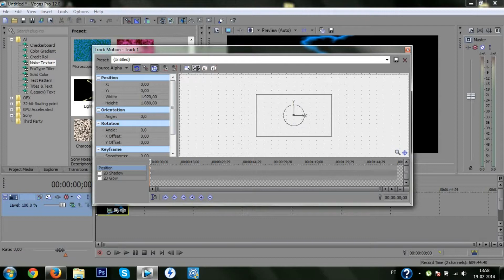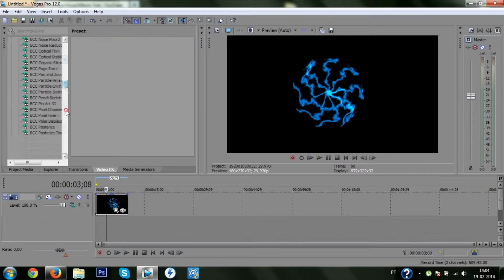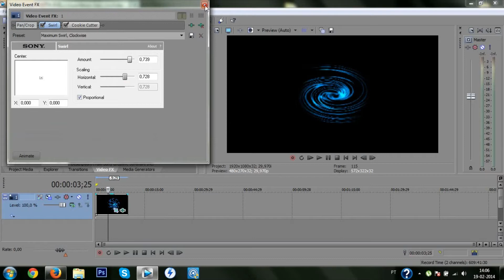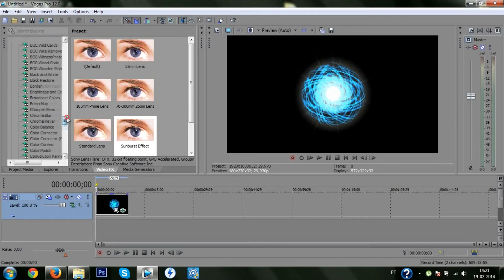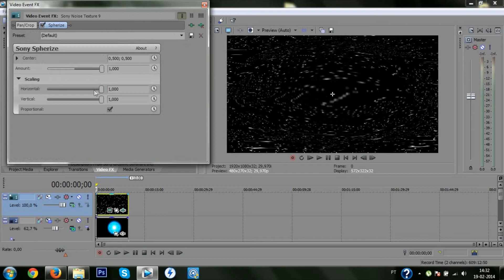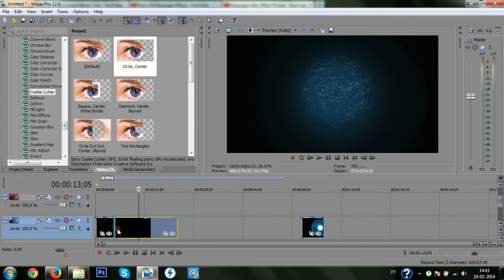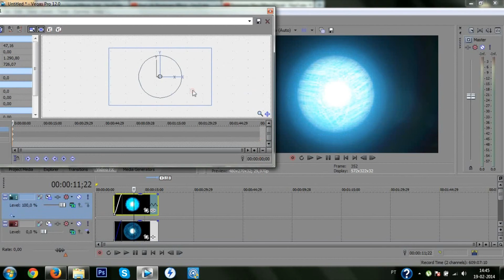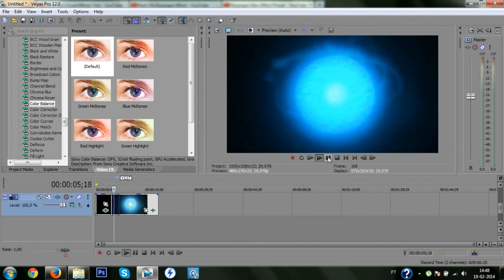Rasengan Effect Tutorial | Sony Vegas Pro 12.0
If you can´t download the other footages, a printscreen also works ! Remenber, this my way!!! You can do it diferently, be original, mix several effects.

Thank you for watching P.S. Sorry for the speed, the video was very long and I wanted to make it short, If you didn´t understand some parts ask me in by commenting !